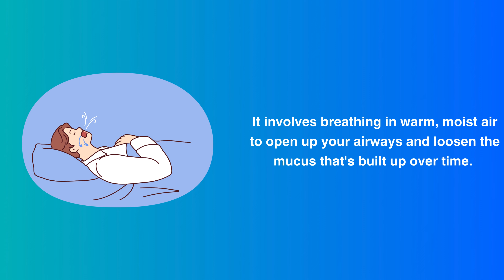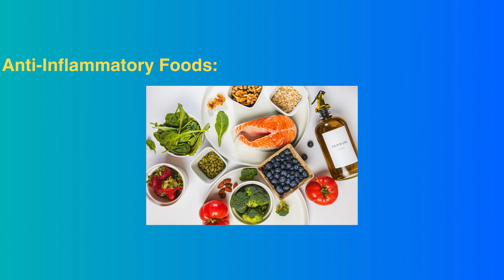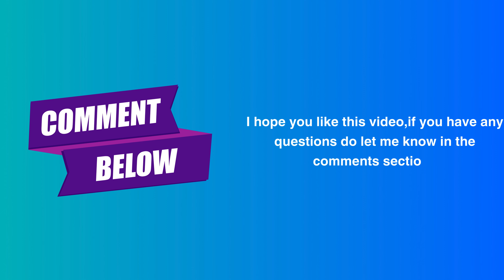Lungs Cleaning Treatment For Smokers At Home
In today's video, we're sharing effective lungs cleaning treatments for smokers that you can do at home. Discover natural methods to help detoxify your lungs, improve respiratory health, and support your journey to a smoke-free life. From breathing exercises to dietary tips, learn how to enhance your lung health right at home.